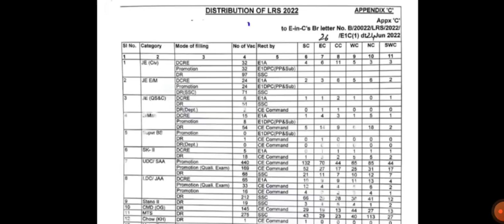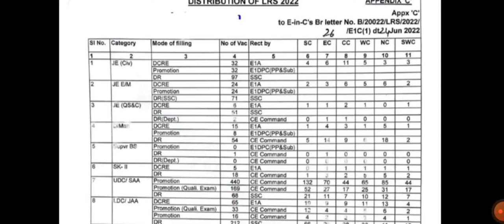MES Recruitment 2022 | ITI/Diploma/B.Tech | Apply Online | Diploma Jobs | Civil Jobs 2022